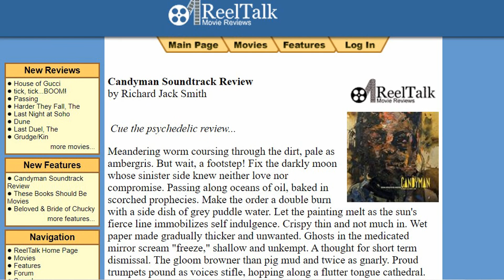The Untouchables Ennio Morricone Soundtrack Review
In this episode of Hip-Notic Soundtrack Reviews, critic Richard Jack Smith gives his verdict on The Untouchables by Ennio Morricone.